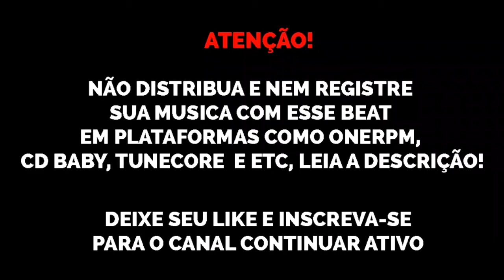(FREE) Type Beat Sueth x Bokage x Sobs x Gunna x Lil Baby "Religião 🙏🏾" 2020